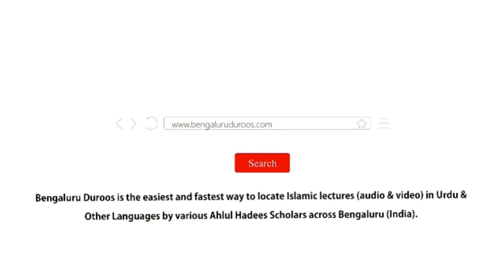Jumu'ah Khutbah | Ishq o Mohabbat Ka Fitnah by Shaykh Abdul Azeem ‏Madani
Jumuah Khutbah dated 14th Feb 2020 by Shaykh Abdul Azeem Umri Madani @ Markazi Masjid e Ahle Hadees Badi Charminaar, Shivaji Nagar, Bengaluru, India

Topic: Ishq o Mohabbat Ka Fitnah

٠٠٠٠٠٠٠٠٠٠٠٠٠٠٠٠٠٠٠٠٠٠٠٠٠٠٠٠٠٠٠٠٠٠٠٠٠٠٠٠